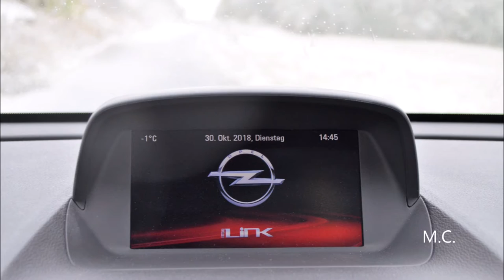Kleiner Wintereinbruch am 30. Oktober 2018 in der Eifel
30. Oktober - Der erste Schnee der Saison 2018/2019 sorgte für eine angezuckerte Landschaft ab den mittleren Höhen in der Eifel.